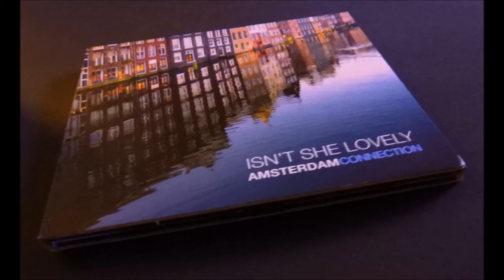OVERJOYED (S. Wonder) by Amsterdam Connection feat. NATHAN EAST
Amsterdam Connection (Tim Welvaars - chromatic harmonica & Naomi Adriaansz -tenor sax) photo review of their album release weekend 17/18/19 February 2017 @ North Sea Jazz Club Amsterdam, De Bosuil in Weert and at TV MAX.
* Music: OVERJOYED (S.Wonder) from the album "Isn't She Lovely" by Amsterdam Connection
* Musicians in video: Naomi Adriaansz (sax), Tim Welvaars (harmonica), Nathan East (bass), Paul Brown (guitar), Roberto Vally (bass), Marcel Serierse (drums), Jan-Peter Bast (keys), Bart Brandjes (voc), Eddie C (percussion)

* Album sale
* Pics and editing by L. Angavare.